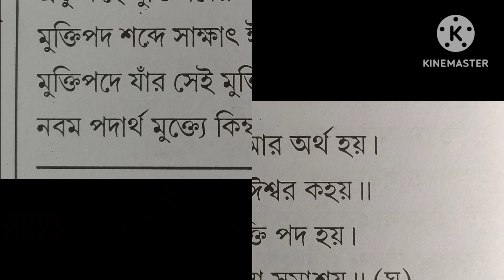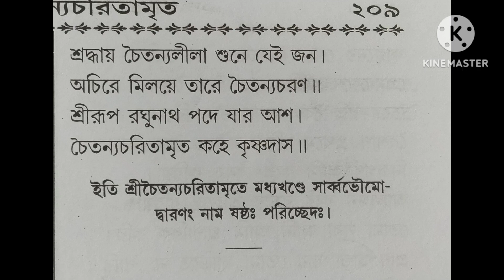শ্রী শ্রী চৈতন্য চরিতামৃত । ২৬ তম পর্ব । Chaitanya Mahaprabhu। 26th Episode।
Biography of Lord Shree Krishna Chaitanya Mahaprabhu
কৃষ্ণদাস কবিরাজ গোস্বামী বিরচিত